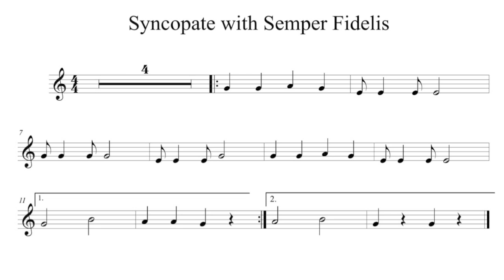Syncopate with Semper Fidelis